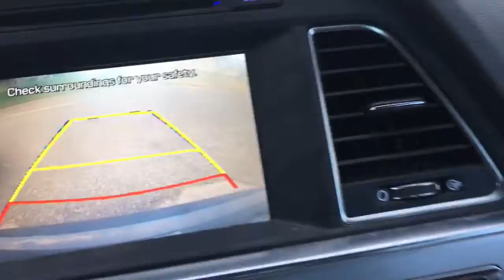Small Town Adventures: Mia's Epic Vlog Day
I let Mia do a little vlogging as we ran some errands.